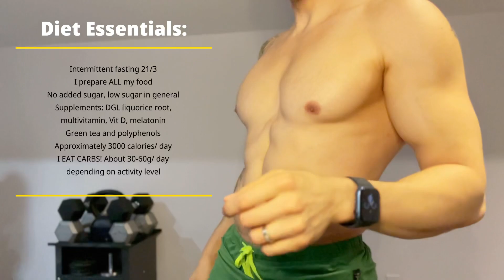Fit at 44: Tips and My 4 Favourite Exercises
liverking fakery this ain’t. Tips on how I maintain a 100% natural physique as I age as well as four of my essential moves for you to follow along.

Time stamps:

0:05 Introduction 3:40 One armed chin-up 4:50 One armed push-up 6:39 Knee squat 8:24 5 minute plank